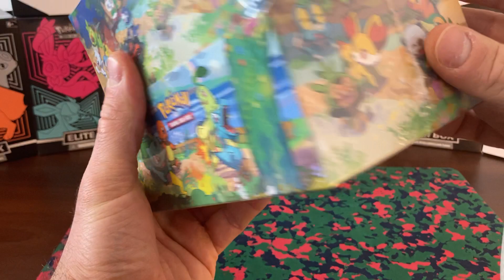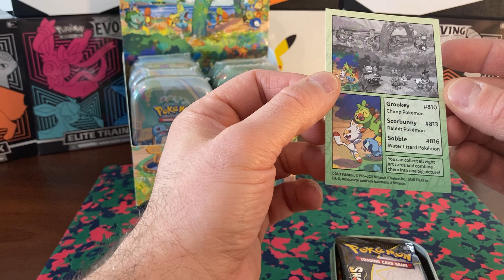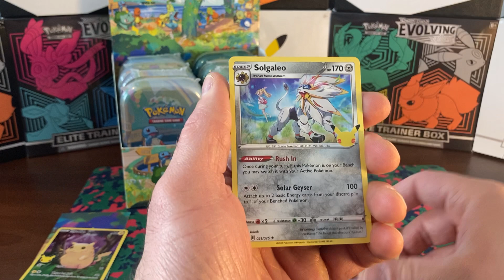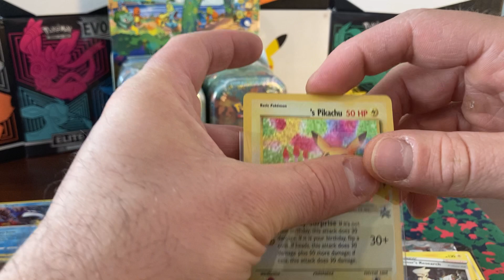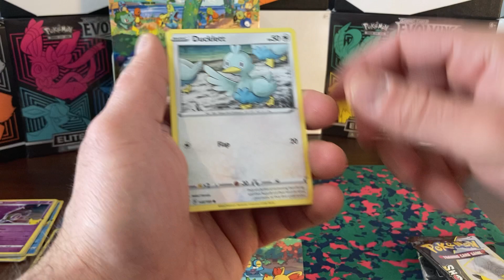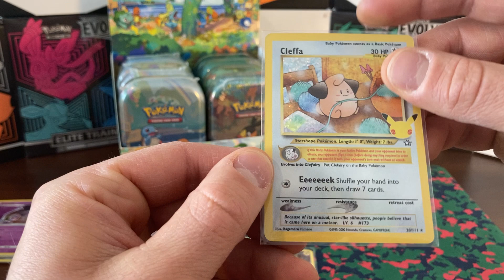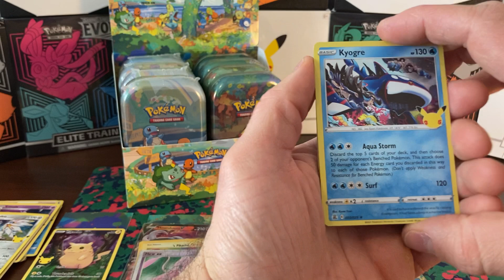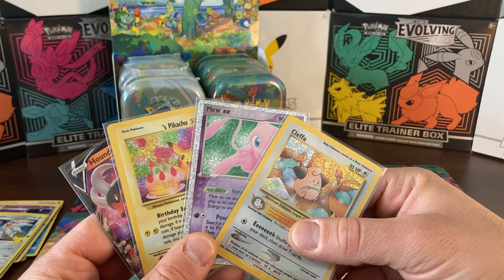POKÉMON • CELEBRATIONS MINI TIN DISPLAY • OPENING (part 1)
Kolejny box z serii Celebrations! Podróż przez wszystkie regiony od Galar do Kanto🔥 Co dziś złapię? 😎  LET'S GO!

Another box from Celebrations! Travel through all the regions from Galar to Kanto🔥 What will I catch today? 😎 LET'S GO!